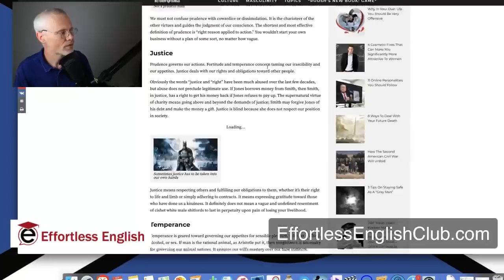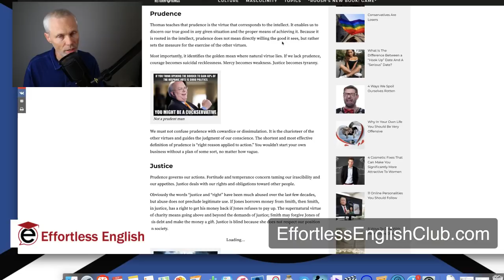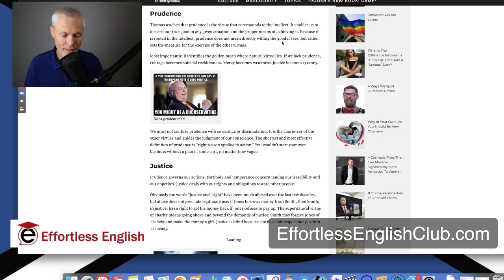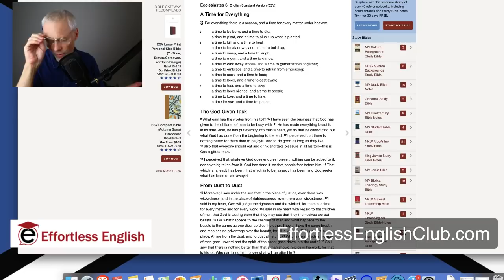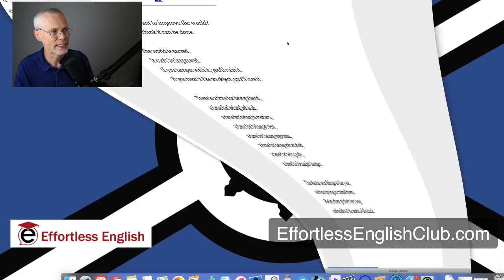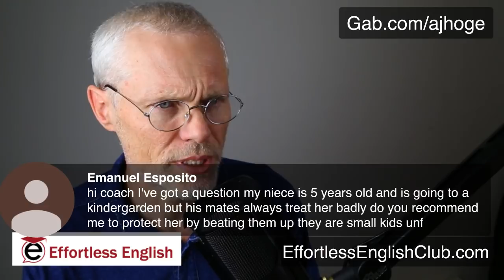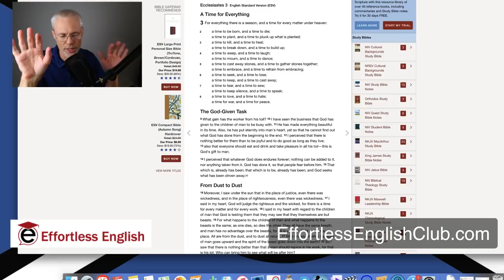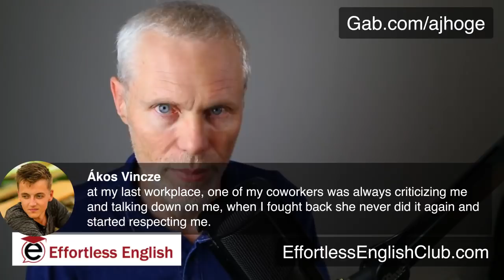A Time For Everything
Ecclesiastes 3, The 4 Cardinal Virtues, Tao Te Ching 29, 12 Dharmic Qualities